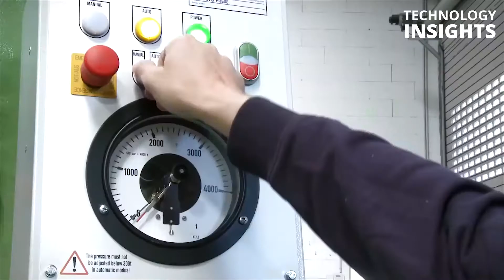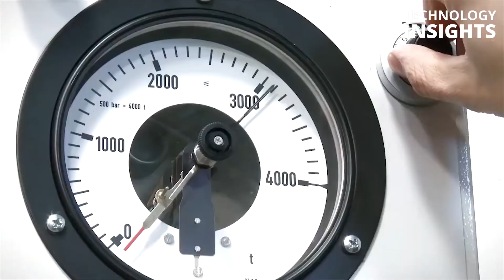You Won't Believe Ingenious Factory Workers & Machines That Are At Another Level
Acknowledgement:

UKB Special Tools